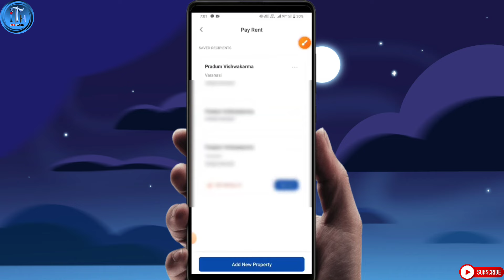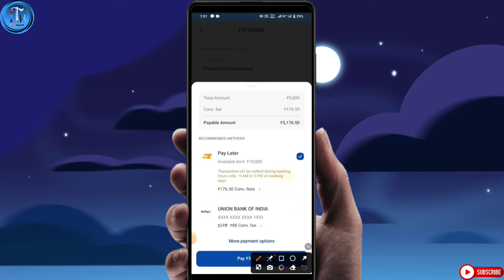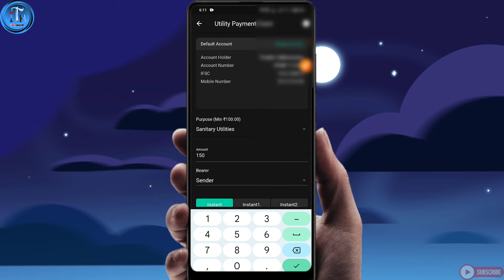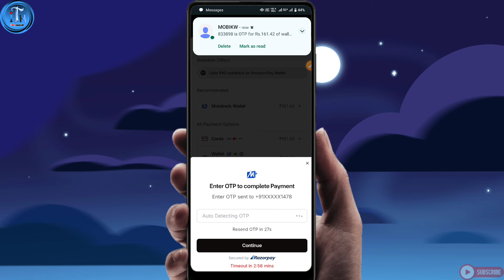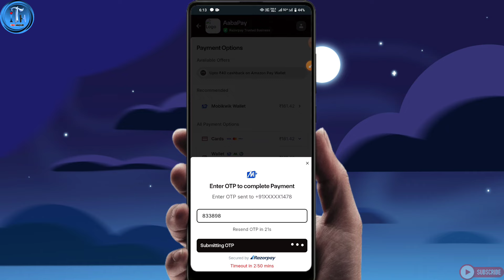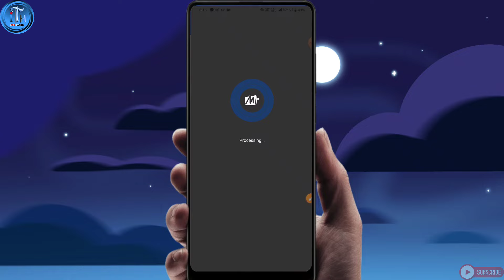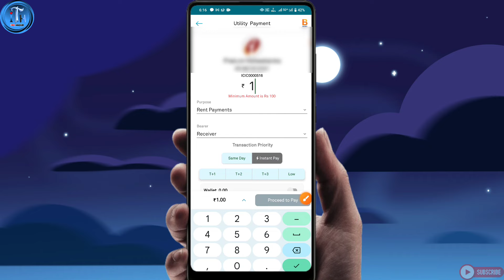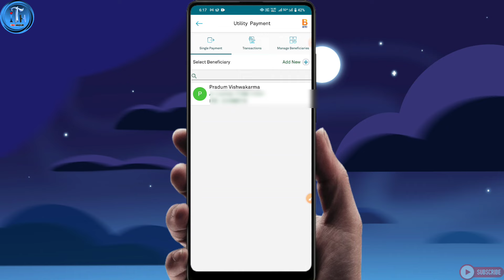Mobikwik zip to bank transfer |Mobikwik pay later to bank account|mobikwik zip to bank transfer free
🎈mobikwik pay later to bank account new trick
🎈mobikwik zip balance transfer to bank account new trick
🎈mobikwik zip to bank transfer new trick
🎈how to transfer money from mobikwik zip
🎈how to transfer money from mobikwik zip to bank account

Thank You So Much ❤️ tekhackerji iTek Hacker